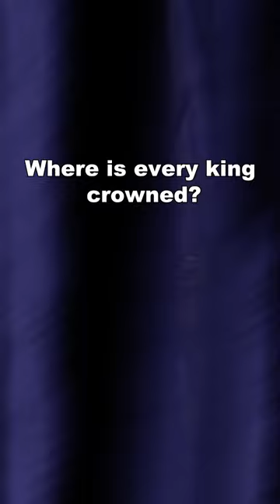Where is every king crowned?